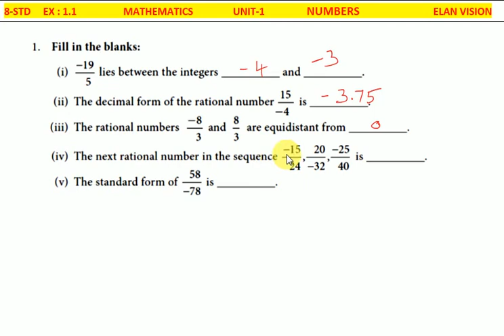8 MATHS EX 1.1 Q no 1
8 STD MATHS, UNIT I, Numbers EX 1.1 Q.No 1,